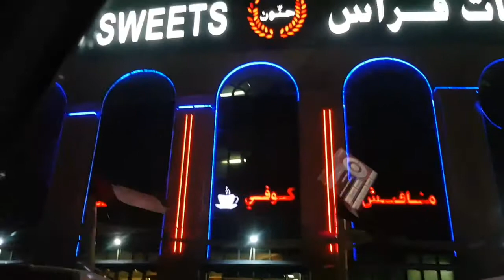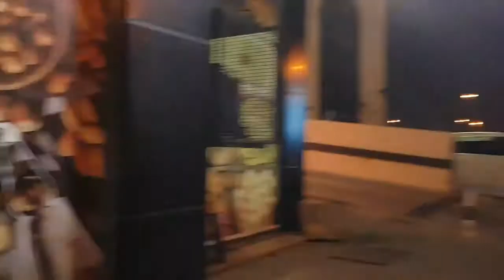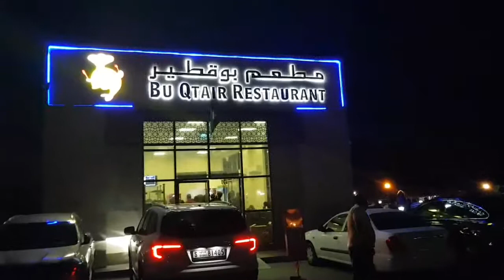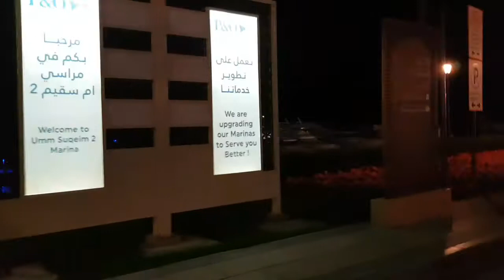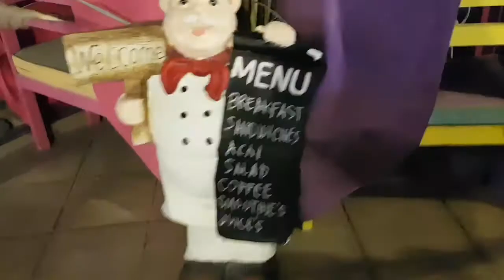Finally its winter here in UAE | KUNAFA+FISH |FOODVLOG